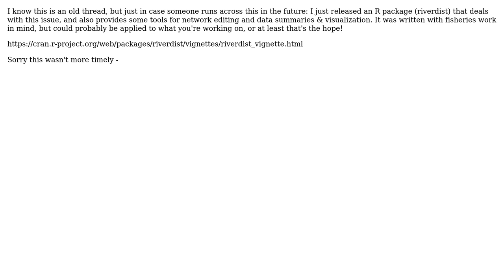How to compute distances along a network in shapefile? in R? (2 Solutions!!)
How to compute distances along a network in shapefile? in R?

With thanks & praise to God, and with thanks to the many people who have made this project possible! | Content (except music & images) licensed under CC BY-SA | Music | Images & others | With thanks to user user3291798 user user18441 user Matt Tyers and the Stack Exchange Network Trademarks are property of their respective owners. You are responsible for your own actions.